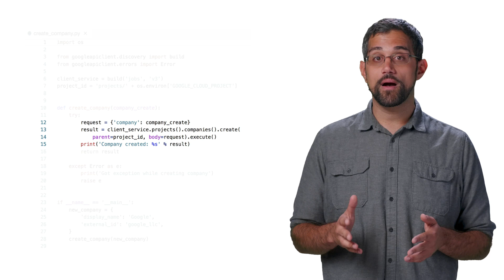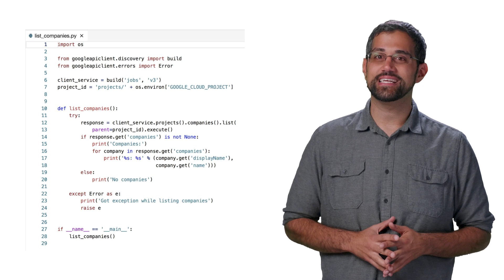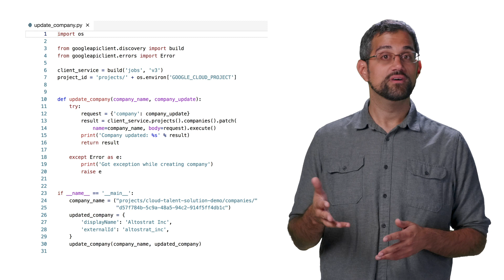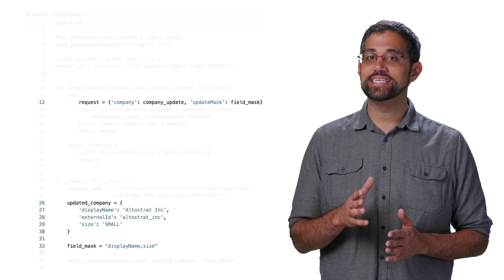Working with companies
In the previous video, we set up everything to start using the Google Cloud Talent Solution Job Search API and created a company. In this video, we dive deeper into creating, updating, and deleting companies.

product:Cloud Talent Solutions,Cloud; fullname:Mark Mirchandani;